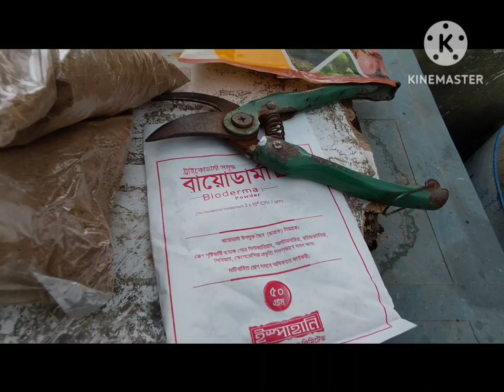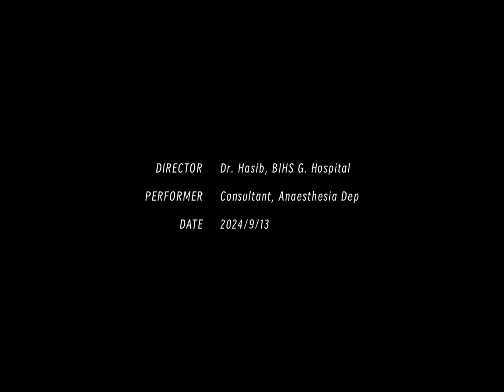আংগুর গাছে এই সময়ে কি পরিচর্যা করবেন।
🍇গাছের খাদ্যঃ গাছ প্রতি জিও ব্যাগের জন্য / হাফ ড্রামঃ(যত দ্রুত সম্ভব দিতে হবে)

হাড়ের গুঁড়া ৫০ গ্রাম
নিম খৈল ১০০ গ্রাম
সিং কুচি ৫০ গ্রাম
ডিমের খোসার গুড়া ৫০ গ্রাম
টিএসপি ৫০ গ্রাম
লাল পটাশ ২০ গ্রাম
রুটন ২ গ্রাম
সালফার ৫ গ্রাম
চিলেটেড জিংক আধা গ্রাম(বেশি দিলে গাছ মারা যাবে)
সলুবর বোরন ১ গ্রাম (বেশি দিলে গাছ মারা যাবে)

🍇ট্রাইকোডার্মা পাউডার ২ গ্রাম+ ভার্মী/গোবর ২ কেজি (এটা দেবেন উপরের সার প্রয়োগের ৭ দিন পর) মাটিতে টবের কিনারা ঘেষে।

🍇কুইক পটাস ১ গ্রাম হারে ১৫ দিন পরপর ২বার পাতায় স্প্রে করে দেবেন অক্টোবর মাসে।